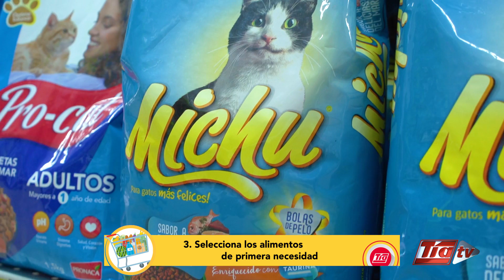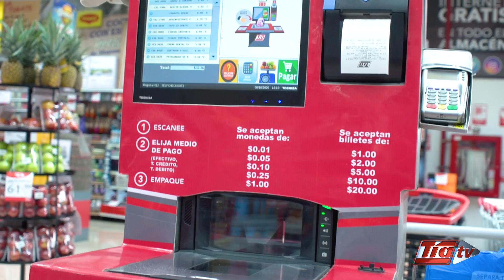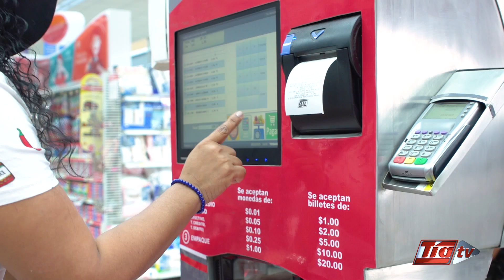Tiempo de ofertías - Programa 2 - TIA TV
Continúa aprendiendo tips para encontrar ofertas y los mejores precios en nuestros locales Tía.
Aprende a ahorrar mientras realizas tus compras en TIA TV.

No olvides descargar nuestra app y realiza tus pedidos desde la comodidad del hogar: